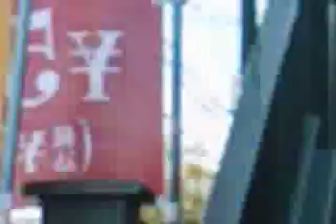あみちゃんです。